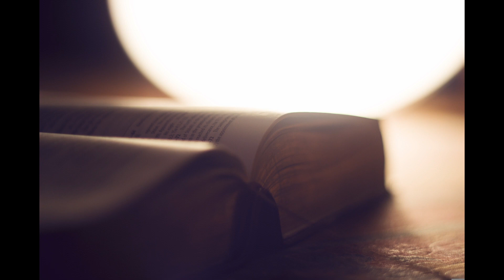commentaires 1 rois 7